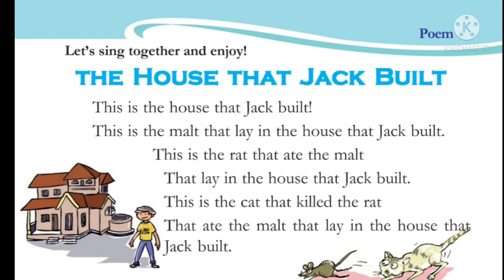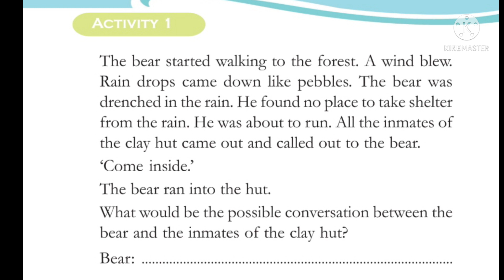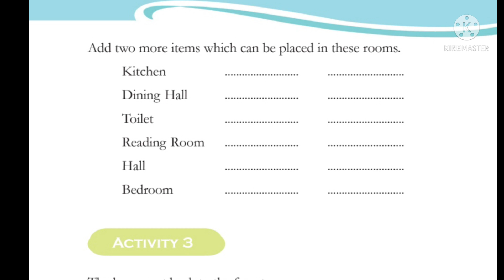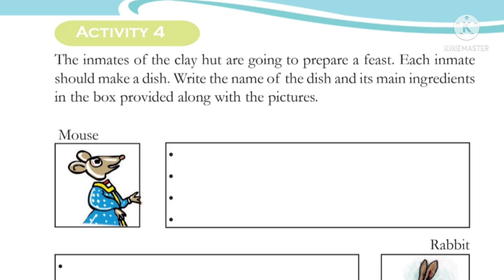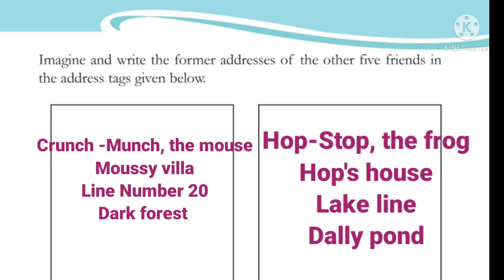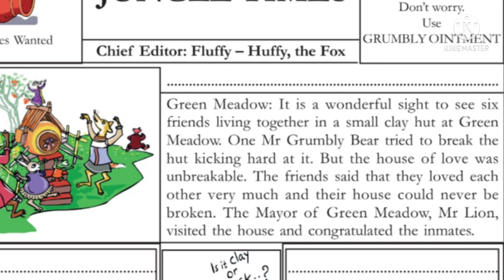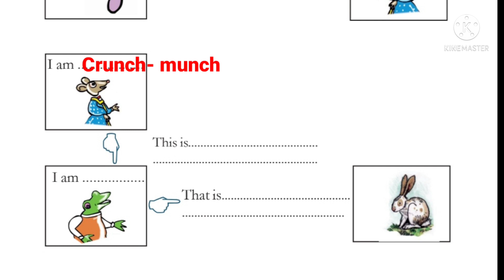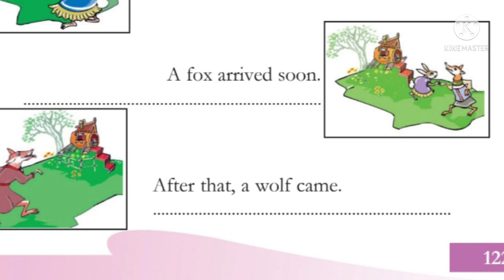Kerala Syllabus Class 3 ENGLISH UNIT -5 "THE CLAY HUT" - ACTIVITIES